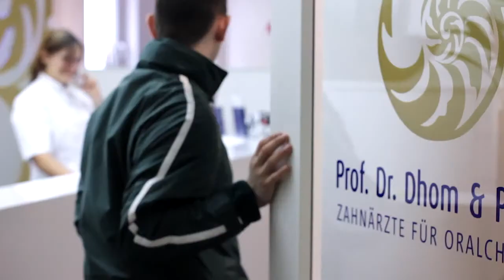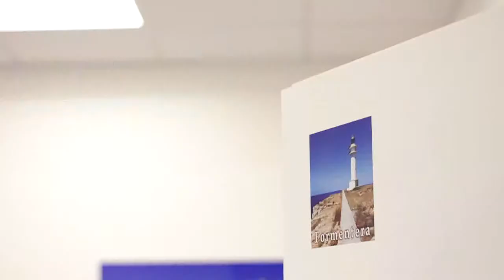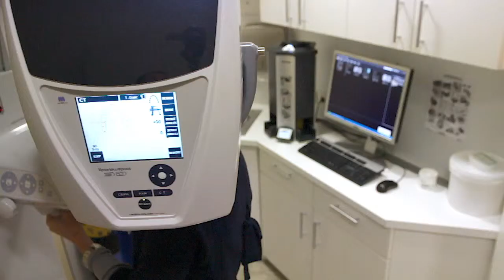Praxisfilm Prof. Dhom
Willkommen bei Ihrem Zahnarzt für Ludwigshafen und Mannheim

Die Zahnärzte der Gemeinschaftspraxis Prof. Dr. Dhom und Partner sind Ihre Spezialisten für Oral-Implantologie und Zahnheilkunde für Ludwigshafen und Mannheim.

Bei uns erhalten Sie nicht nur erstklassige und innovative medizinische Versorgung, sondern können sicher sein, dass wir ausschließlich verträgliche und haltbare Materialien verwenden.